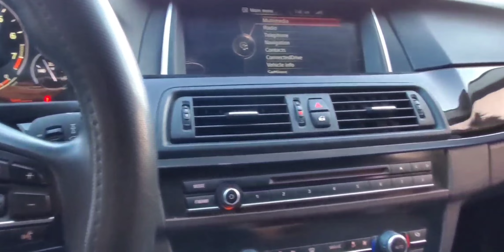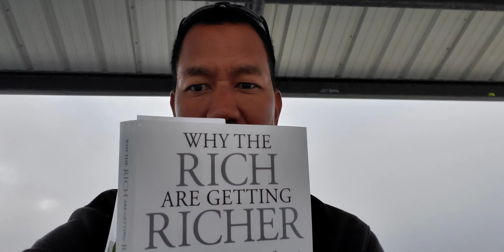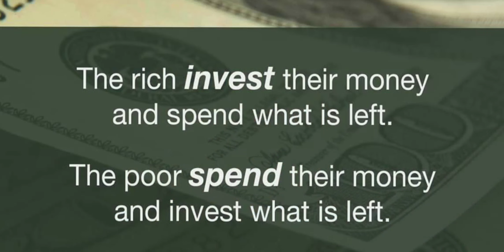TOP 10 HABITS OF MILLIONAIRES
This video covers the top 10 habits of millionaires from the books The Top 10 Habits of Millionaires by Keith Michael Smith.

If you are a returning visitor, welcome back!

Stock  Platform:
Webull (get a free stock for signing up and a second free stock for adding money to the account )

Investing books I recommend for new beginners
One Up on Wall Street
Rule 1 Investing
Rich Dad Poor Dad
Cashflow Quadrant
High Yield Savings:

Tools I use:
USB microphone
Lapel microphone
Label stick/stand
Samsung S10

Any information I provide on my channel are my experiences and what I have done or currently doing in terms of real estate, stock, and cryptocurrency investing or taxes. I am not licensed or qualified to give any financial advice but read a lot of books and watched thousands of hours of video.

Photo by David McBee from Pexels